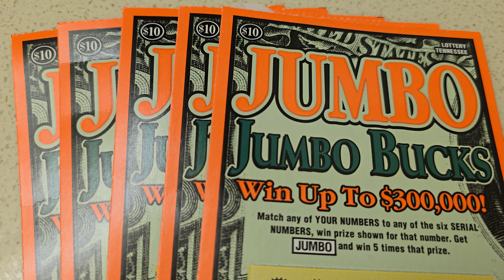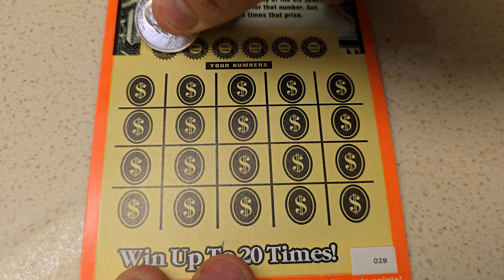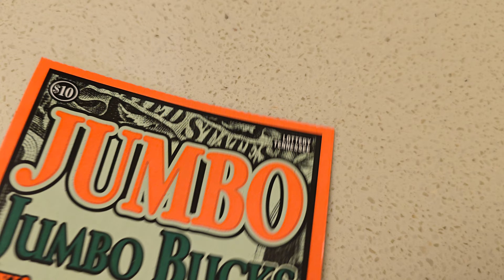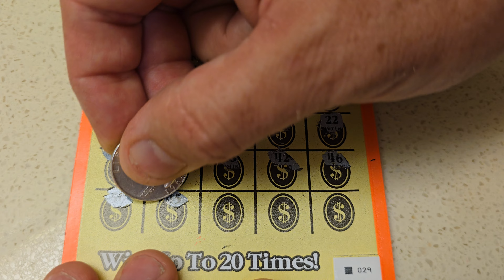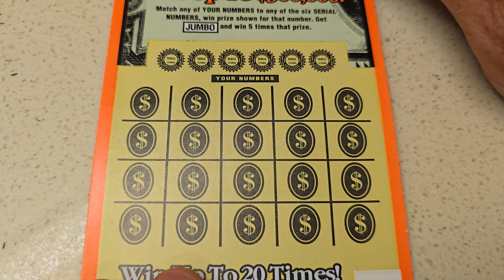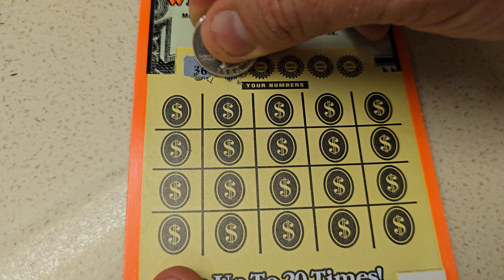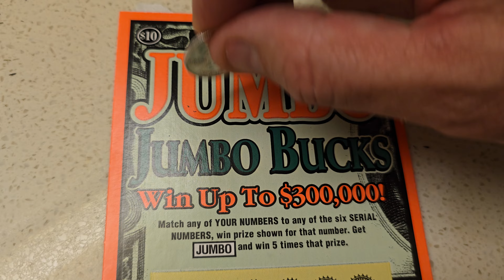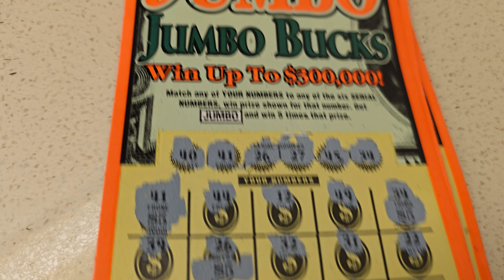TN Lottery - 🔥Rule of 5🔥 on Jumbo Jumbo Bucks!💰💰💰 Will TN be kind and give us a win?